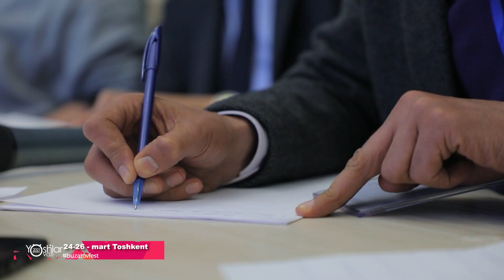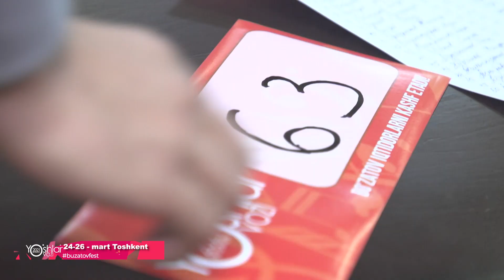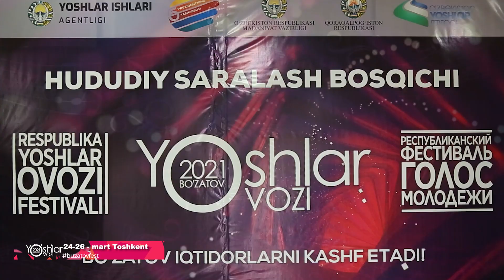Bo‘zatov FEST kundaligi. Toshkent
"Respublika yoshlar ovozi" festivalining hududiy bosqichidan maxsus ko‘rsatuv